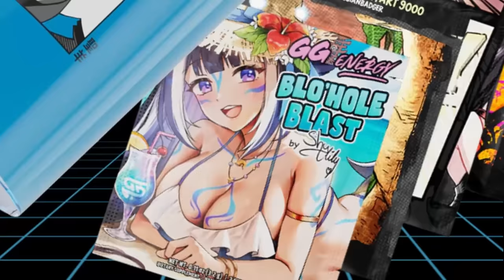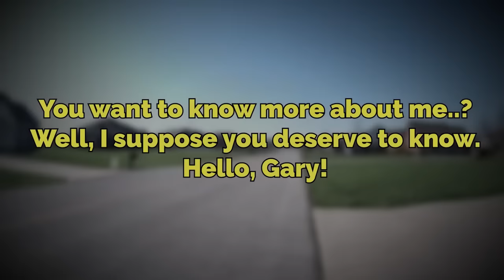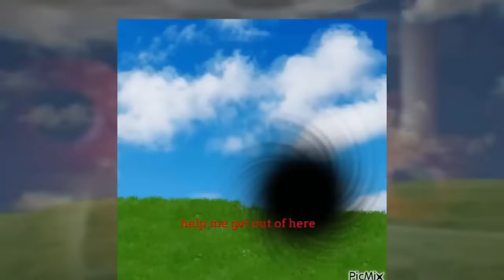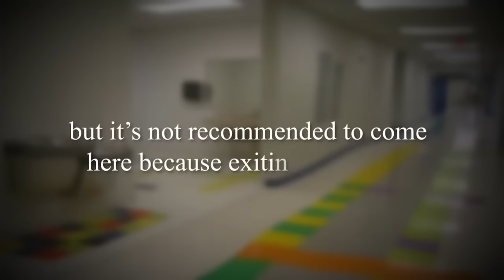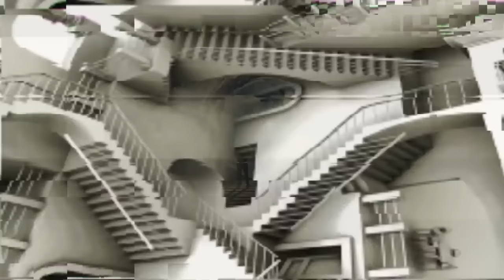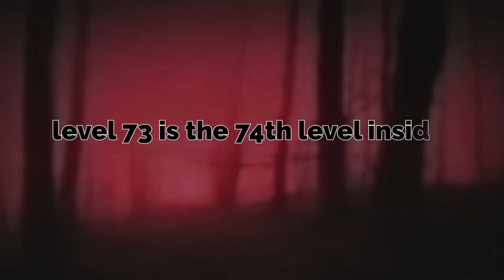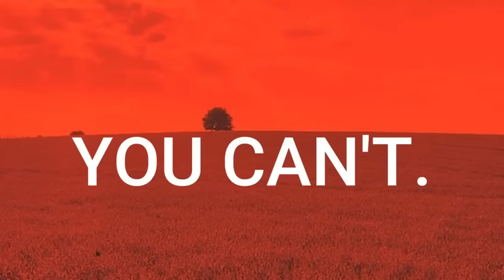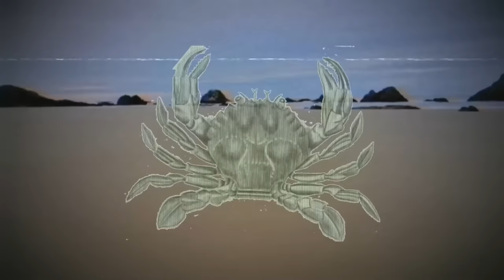Top 5 Backrooms Levels With The DEADLIEST Entities…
Hey all! In this HUGE video I talk about the most dangerous, deadly, and SCARIEST backrooms levels that i've gone over in the past couple months. if yall enjoy this series, drop a LIKE

intro 0:00
318 0:26
99 8:03
5.3 18:29
73 24:31
72 31:55
Outro 39:00